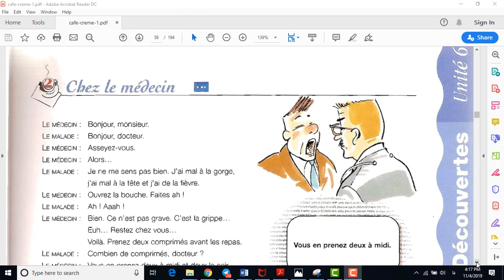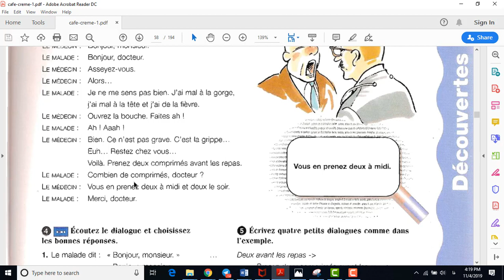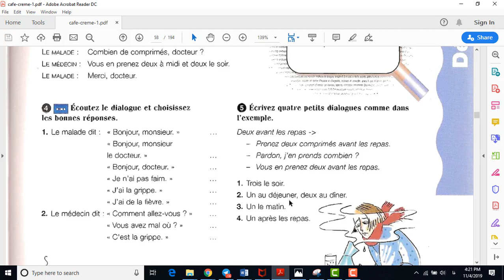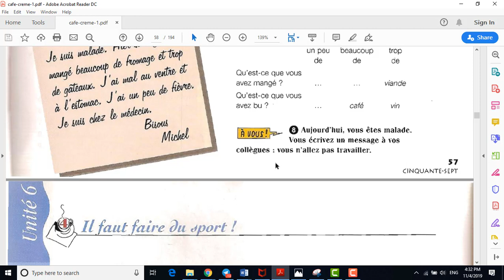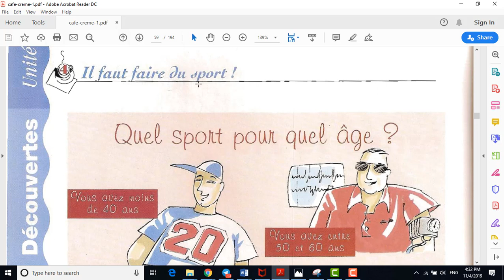Dialogue B unite 6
مکالمه دوم درس ششم